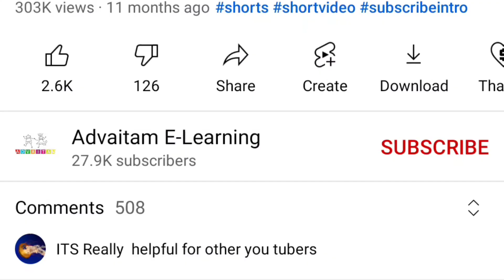How to draw the hand drawing simple for kids